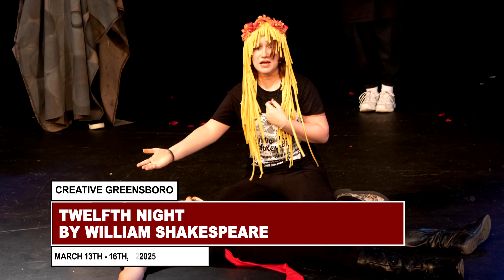Creative Greensboro's 56th Drama Season Preview